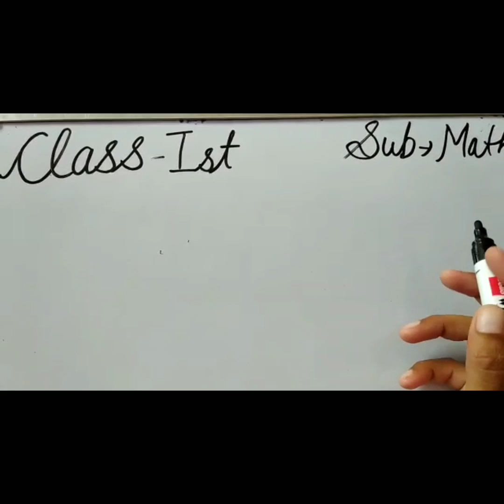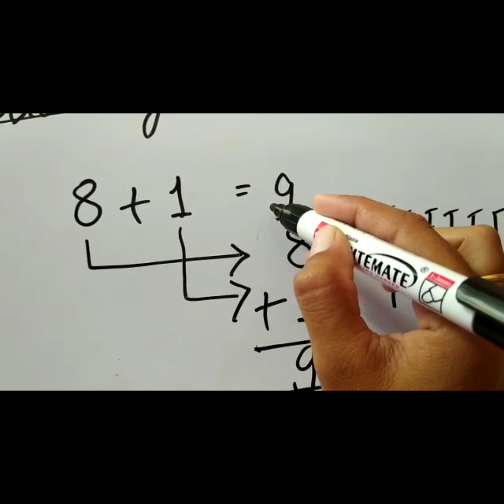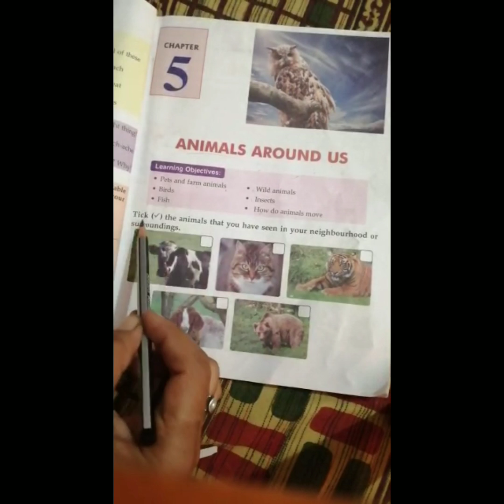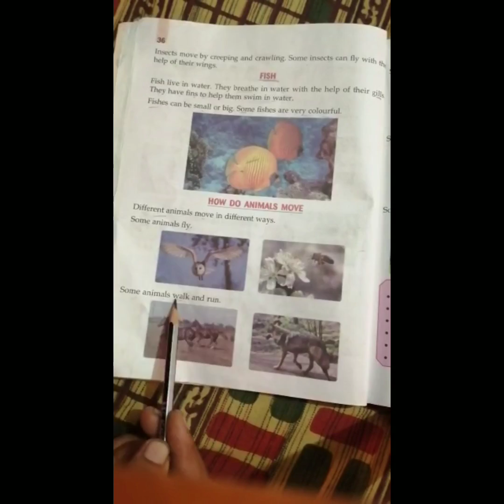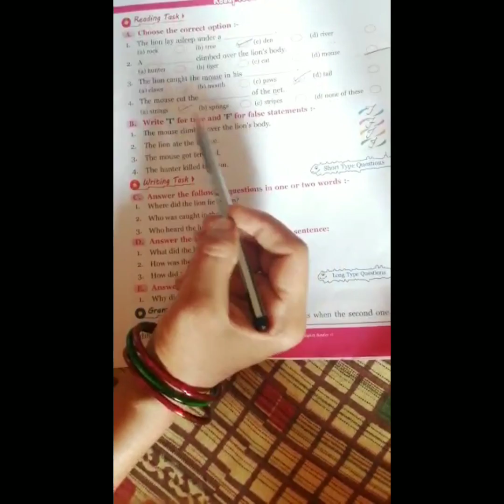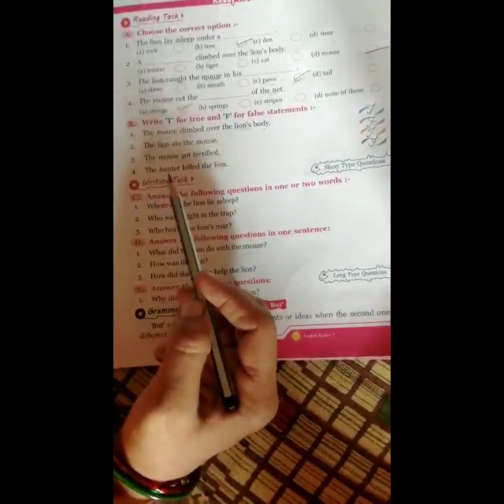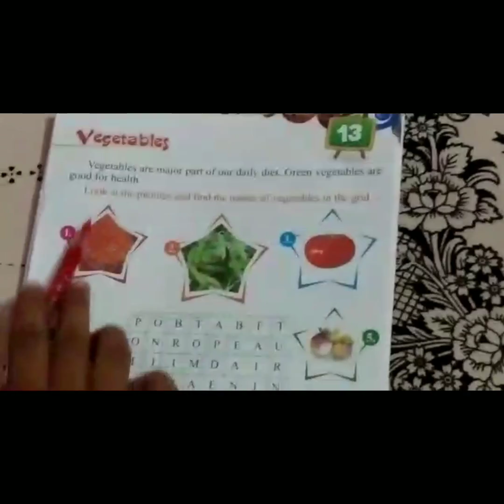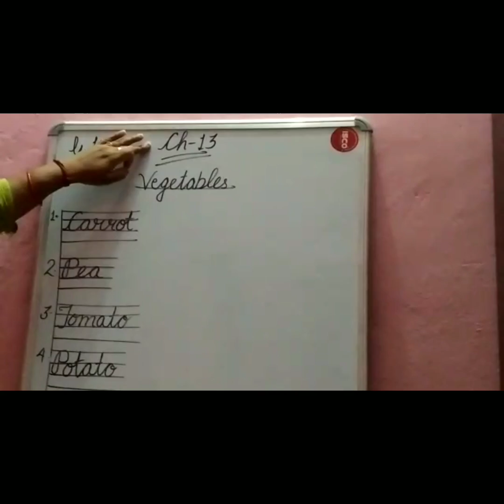class-1st,August 18, 2020